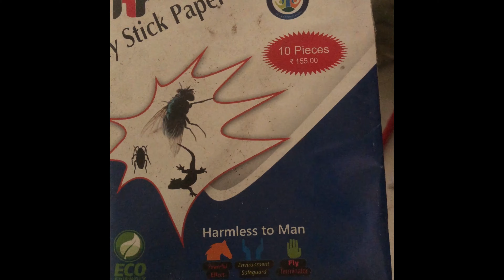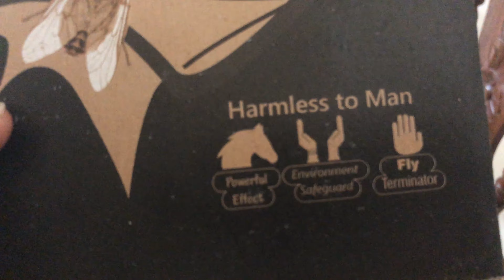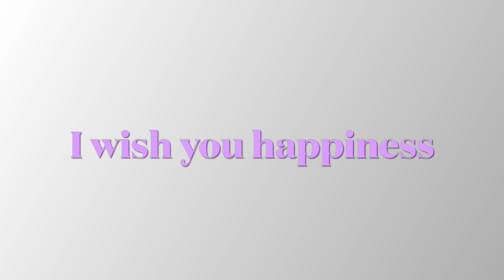Perambrayile chila visheshangal/ How to get rid of lizards 🦎 at home?